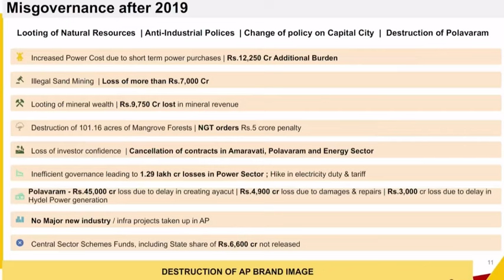కేవలం అసమర్ధ, తుగ్లక్ నిర్ణయాలు, అవినీతితో, గత 5 ఏళ్ళలో రాష్ట్ర ఆర్ధిక వ్యవస్థ చిన్నాభిన్నం అయ్యింది